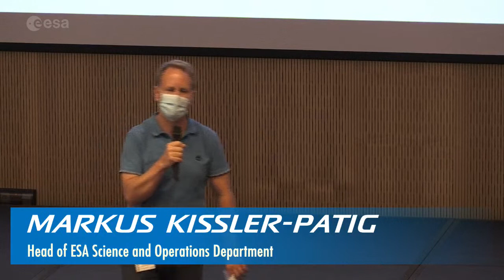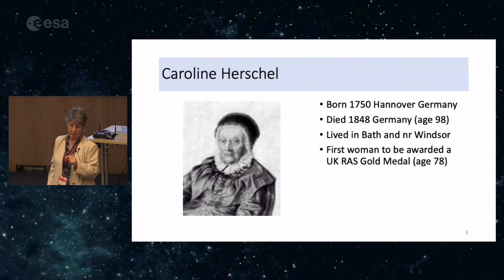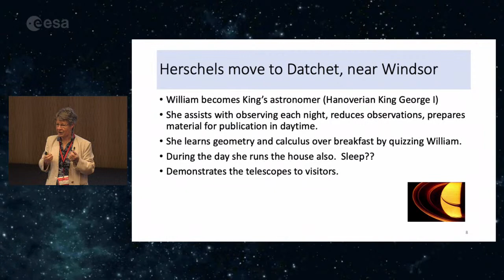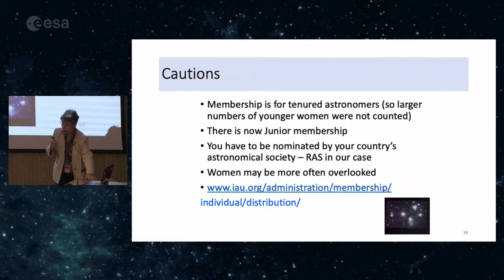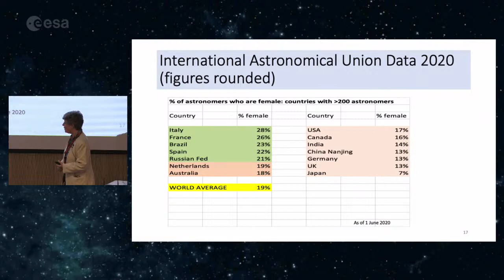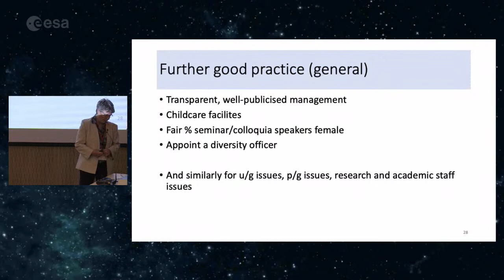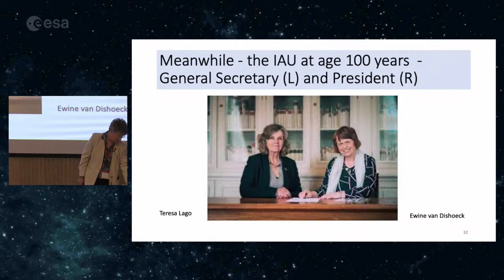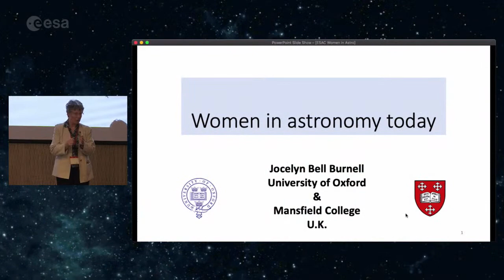ESAC SCI-S Science Seminar 20 October 2021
Jocelyn Bell will be our next guest. She will talk about "Women in Astrophysics"